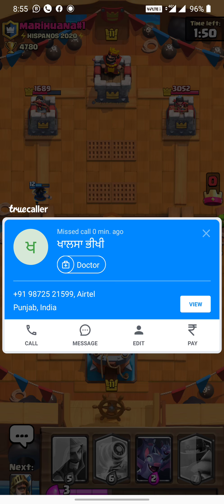match super match